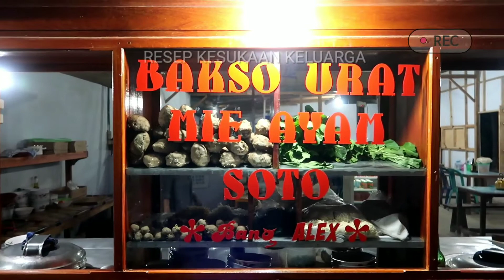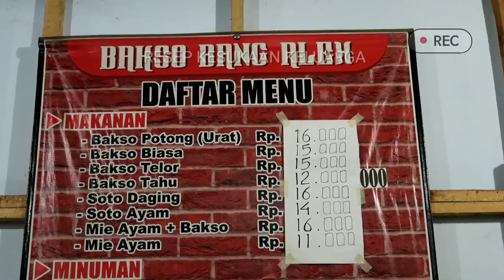Makin Digigit Makin Ketagihan - BAKSO URAT BESAR - Empuk Murah Bikin Nagih ( Bang Alex 2019)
Harganya sangat terjangkau bakso urat besar satu porsi bikin nendang kenyang pokoknya dijamin puas, cukup satu berasa makan dua porsi